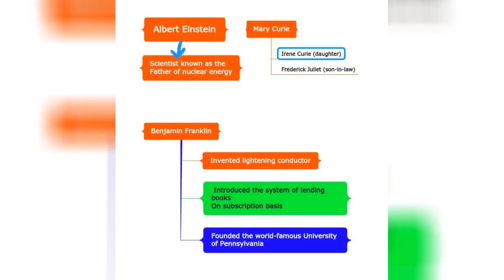BECOMING HUMAN VALUE EDUCATION CLASS 8= 7.CONTRIBUTION OF SCIENCE -MIND MAP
BECOMING HUMAN
VALUE EDUCATION
CLASS 8==
7. CONTRIBUTION OF SCIENCE
QUESTIONS & ANSWERS